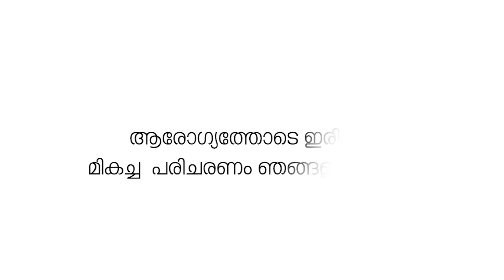കെ.എസ്. ആർ.ടി.സി ബസ് ഇടിച്ച് തൃശ്ശൂരിലെ ശക്തൻ തമ്പുരാൻ പ്രതിമ തകർന്നു